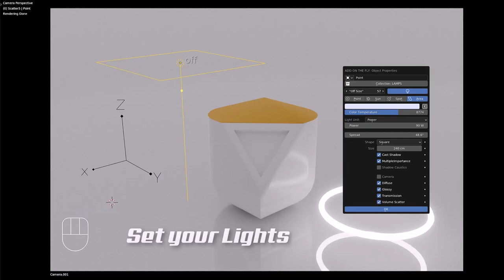ADD ON THE FLY - Blender Addon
Blender Addon Coming Soon: Manage Settings of your Meshes, Curves, Lights, Cameras, Renders directly in 3D viewport via Popups.
Manages Settings of:
Photographer
K-Cycles
Scatter5